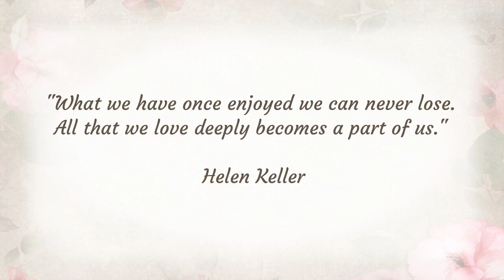Video tribute for Robin Kay Haude